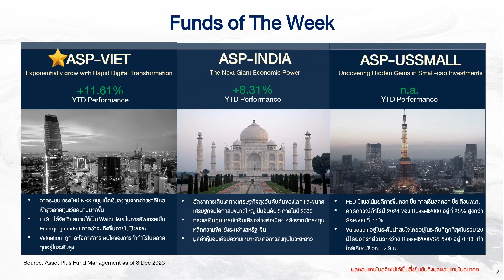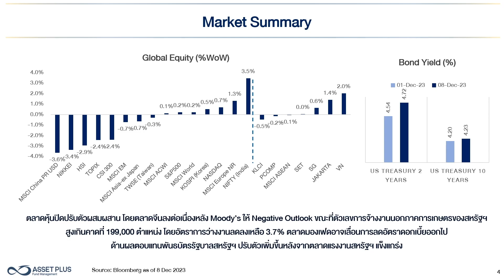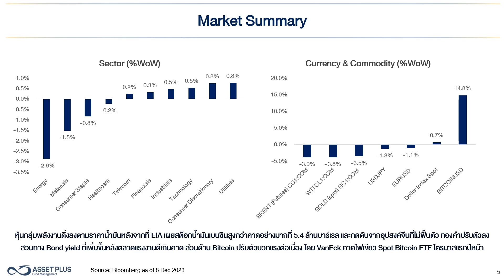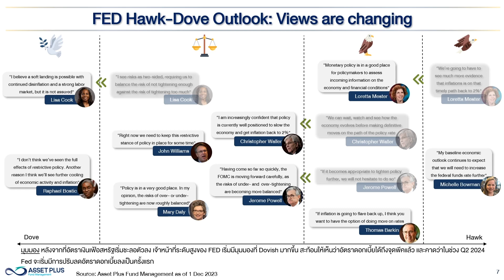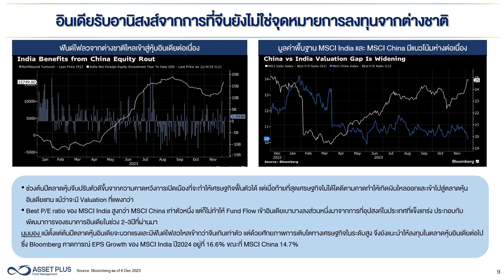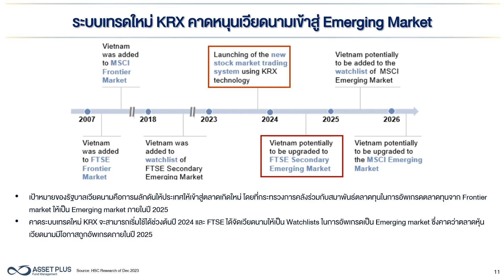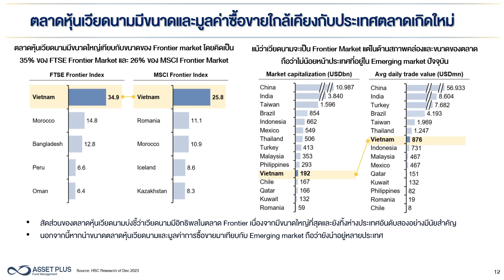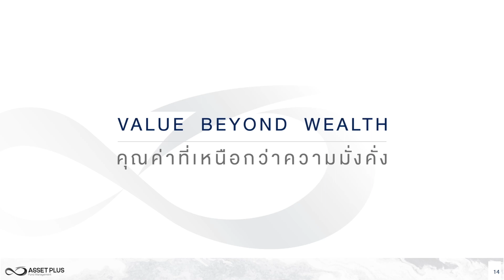Asset Plus Weekly Invest 12 December 2023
Asset Plus Weekly Invest 12 December 2023 : “Early rate cut may be deferred due to the strong US labor market”

Summary
• ตลาดปิดปรับตัวผสมผสานระหว่างสัปดาห์ท่ามกลางการรอคอยตัวเลขแรงงานสหรัฐ โดยตัวเลขการจ้างงานนอกภาคการเกษตรออกมา 199,000 ตน. ในเดือน พ.ย. สูงกว่าคาดที่ 180,000 ตน. ขณะที่ตัวเลขอัตราการว่างงานชะลอตัวเหลือ 3.7% บ่งชี้ตลาดแรงงานยังอยุในทิศทางแข็งแกร่ง เพิ่มโอกาสเฟดตรึงดอกเบี้ย Higher for longer
ประเด็นสำคัญ

Key Highlight
• ส่องมุมมองกรรมการเฟด มีความ Dovish มากขึ้นหลังเงินเฟ้อออกมาชะลอตัว
• แม้ตลาดหุ้นจีนมีมูลค่าพื้นฐานที่ถูก แต่ต่างชาติกลับแห่เข้าลงทุนอินเดียต่อเนื่อง
• คาดระบบเทรดใหม่ KRX หนุนเวียดนามเข้าสู่ประเทศตลาดเกิดใหม่